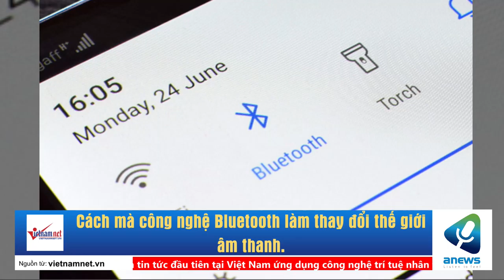Cách mà công nghệ Bluetooth làm thay đổi thế giới âm thanh